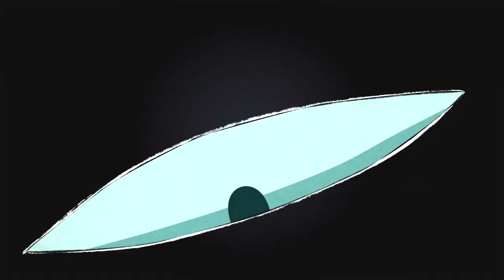Let's Play: Crown Trick [First Hour]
Mixing together turn-based strategy with roguelike complications and a load of elementally-based skills and traps as well this is a very different and challenging experience on Switch